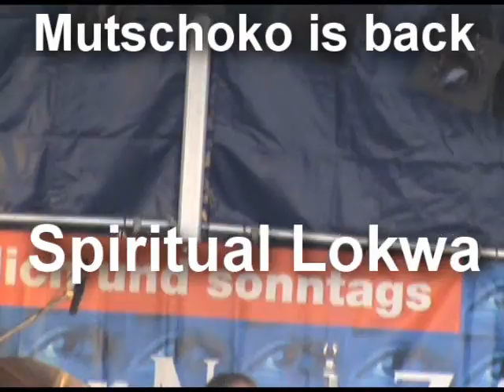Mutschoko - Sprituel Lokua (Mutoto)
Mutschoko is back Spirituel Lokua (Mutoto) Live 2007